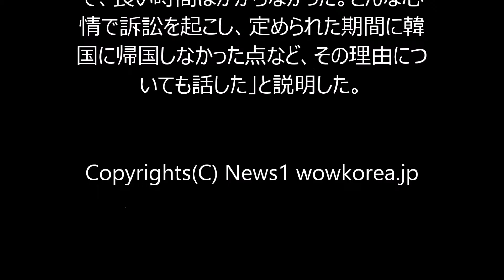‹ゴルフ›“兵役法違反問題”べ・サンムン「軍隊に行き、成長した姿をお見せする」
掲載元→

ベ・サンムン（29）が軍入隊を契機にさらに成長した姿を見せると誓った。

　べ・サンムンは2日午前、京畿道（キョンギド）にある韓国プロゴルフ協会（KPGA)にて公式記者会見を開き、兵役法違反で問題を巻き起こしたことについて口を開いた。

　べ・サンムンは「軍入隊によるキャリア断絶の負担がなくはなかった。毎年目標があり、これを叶えるために努力してきた。しかし今は心を空にして戻ってきて、もっと上手くできるという自信を繰り返し味わっている」と述べた。

　2005年徴兵検査で2級現役兵入営対象判定を受けたべ・サンムンは、2011年1月20日から昨年12月31日まで、兵役法第70条1項などにより、数回にわたり「短期国外旅行」を理由に国外旅行許可を受け、PGA（米国プロゴルフ）ツアーで活動してきた。

　その後、べ・サンムンは28歳まで国内の学校に在学しているという理由で入隊を延期。しかし昨年、国外旅行期間延長申請が受け入れられず、2014年12月31日に国外旅行許可期間が満了した。

　べ・サンムンはことし1月31日までに帰国し、兵役義務を履行しなければならなかったが、これに応じなかった。べ・サンムンは裁判所に行政訴訟を起こしたが、敗訴すると自主入隊の意思を明らかにした。プレジデンツカップ参加のため帰国したべ・サンムンは先月30日、警察へ行き兵役法違反の疑いについて認めた。

　べ・サンムンは「警察調査に誠実に臨んで、長い時間はかからなかった。どんな心情で訴訟を起こし、定められた期間に韓国に帰国しなかった点など、その理由についても話した」と説明した。

Copyrights(C) News1 wowkorea.jp